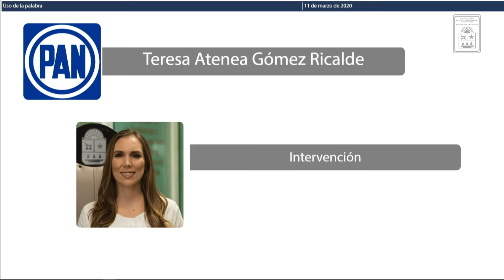Intervención de la Dip. Teresa Atenea Gómez Ricalde. PAN (11/Mar/2020)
Intervención de la Diputada Teresa Atenea Gómez Ricalde, del Partido Acción Nacional, en relación a la violencia contra la mujer.